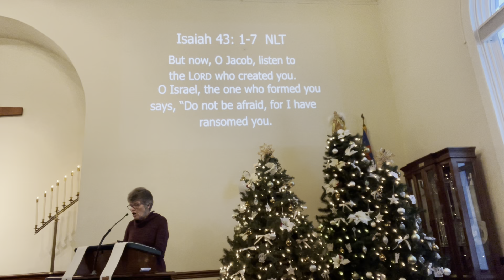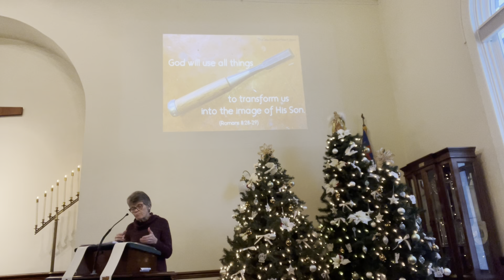Scripture and Sermon